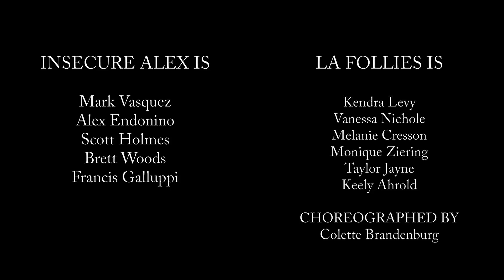Insecure Alex - Watch Me Now - Official Music Video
Not A Serious Human Presents "Watch Me Now" by Insecure Alex featuring LA Follies.

Directed and Edited by - Eric Foss

CAST

Insecure Alex Lead Singer - Mark Vasquez
Insecure Alex Guitar - Alex Endonino
Insecure Alex Bass - Scott Holmes
Insecure Alex Keys - Brett Woods
Insecure Alex Drums - Francis Galluppi

Superfly - Dimitri Aurelus

LA Follies Are
Kendra Levy
Vanessa Nichole
Melanie Cresson
Monique Ziering
Taylor Thompson
Keely Ahrold

Bouncer 1 - Jeff Schauer
Bouncer 2 - Peter Hinz

Man 1 - Chris Mapes
Woman 2 - Rachel Galluppi
Man 3 - William Bissic
Woman 4 - Kelsey Weber
Man 5 - Ben Garza
Man 6 - Michael Sinatra
Man 9 - Jon Pedroche
Woman 5 - Debbie Kindred

CREW
Co-Producer - Francis Galluppi
Cinematographer - Marco Tomaselli
1st Assistant Director - Chris Clancy
2nd Assistant Director - Sarah Rosenberg
Choreographer - Colette Brandenburg
1st Assistant Camera - Tanner Lyon
Gaffer - Tim Sather
Swing - David Grother
Makeup - Jackie Mckissick
Makeup - Rachel Galluppi
Makeup - Cassandra Cornejo
Production Design - Madison Woods
Production Assistant - Cole Sprague
BTS Still Photographer - Kristy Still